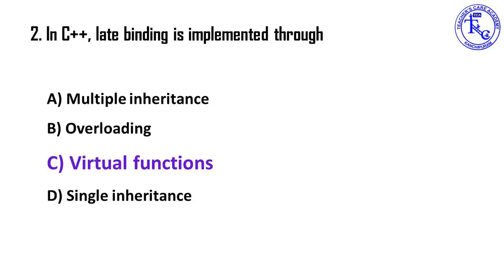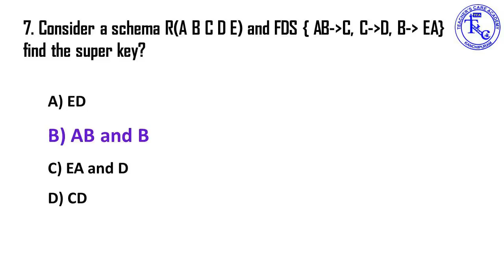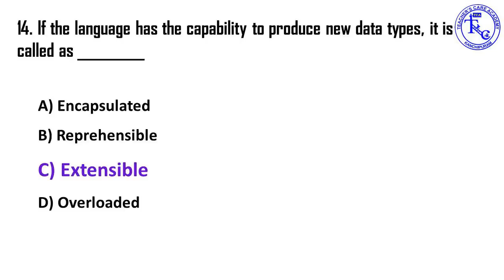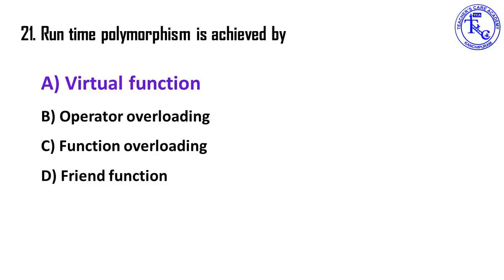Tentative Answer key for PG TRB Computer Instructor Grade-1 Exam 23.06.19 (RDBMS & Others) Part 1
ONLINE CLASSES

LIVE CLASSES

VIDEOS

MOTIVATIONAL SPEECH

Head Office :
38/23, Vaigundaperumal Koil Street,
Kancheepuram-1.
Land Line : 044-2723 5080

65C, Thillai Nagar (West),
4th Cross St, Trichy – 620018